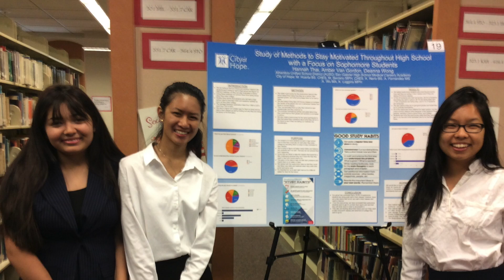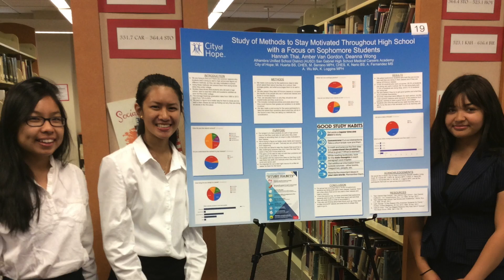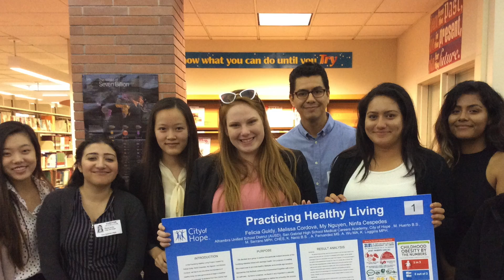CIty of Hope CNP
This video is about CIty of Hope CNP